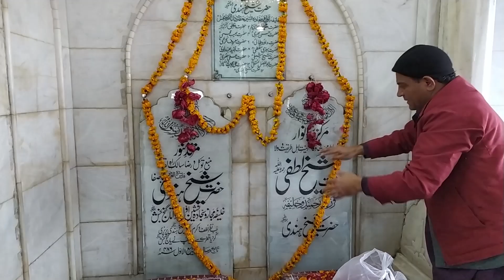Data Ganj Bakhsh hajveri| aulia Allah [Khali mor da nai data Hajveri ] Hajji Hussnain